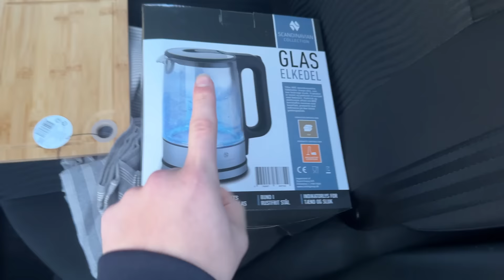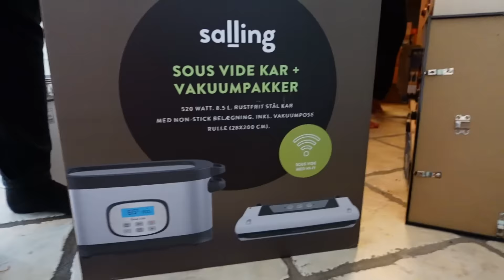Handler Stort ind til Lejligheden!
Flyttevlog 2! I dag maler vi og flytter ting op i vores nye lejlighed.

Smid noget feedback i kommentaren omkring videoen, og eventuelt video ideer i vil se i fremtiden. Jeg tjekker hver eneste kommentar igennem :)